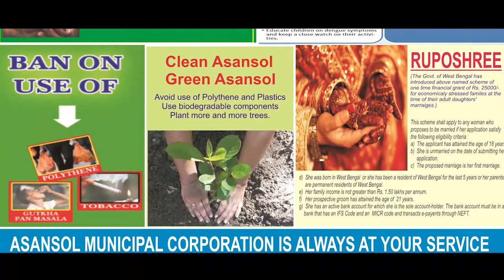ANM News_070719_MS DHONI CELEBRATES BIRTHDAY ACCOMPANIED BY FAMILY AND TEAM MEMBERS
Lokesh Vyas, Jodhpur : Mahendra Singh Dhoni also known as 'Captain Cool', the longest-serving wicket-keeper and the most successful captain for the Indian Cricket Team turned 38 on Sunday. Known for being lightning fast behind the stumps, helicopter shots, and most importantly his cricketing wits make him one of the biggest icons the game of cricket has seen.
Dhoni has won all cricketing accolades including captaining India to triumph at the 2011 ODI World Cup, 2007 T20 World Cup, and Champions Trophy, a feat which no other captain has achieved.
In his birthday celebrations, Dhoni was accompanied by his Ziva and wife Sakshi along with various team members.